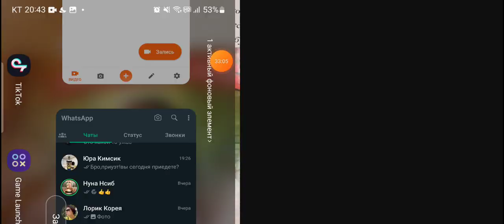привет сосед 3 акт.сосед сошёл с ума?!?!?!?! часть 1